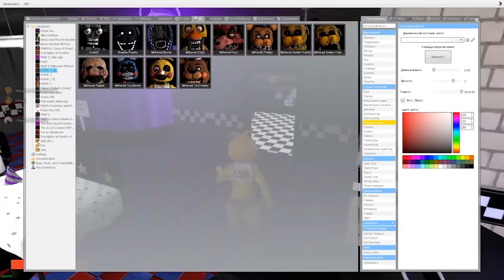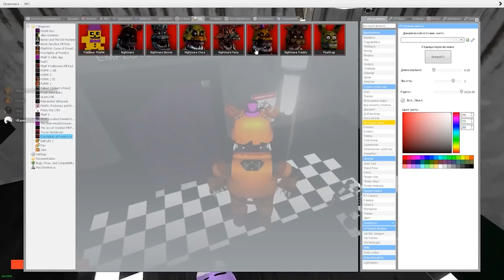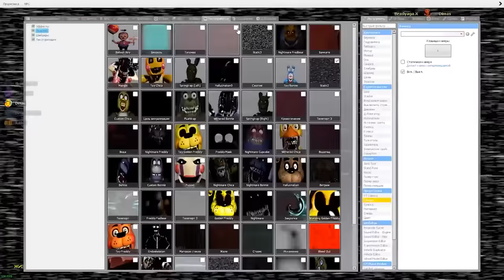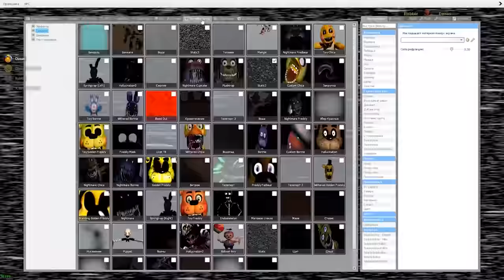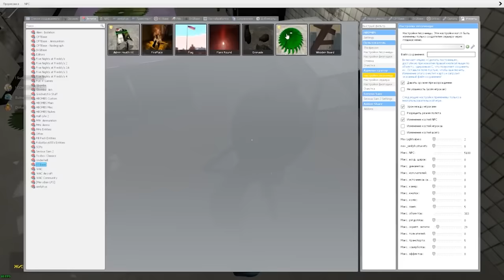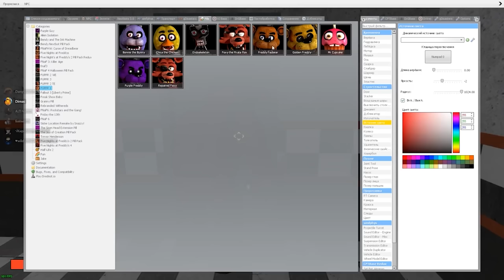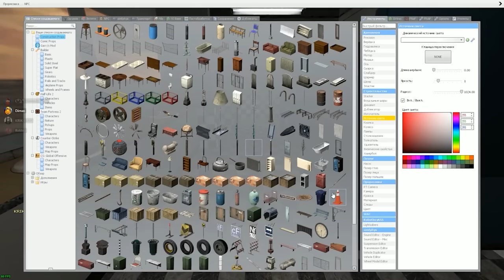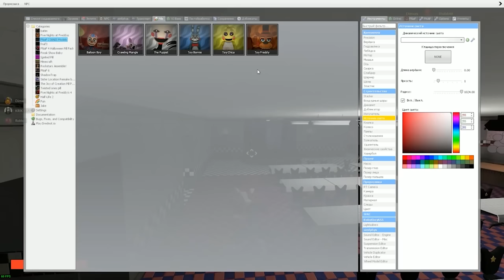АНИМАТРОНИКИ ПУГАЮТ ОХРАННИКА В GARRY'S MOD ► FNAF 1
Не нашел? Поставь еще раз, и так до тех пор, пока монетка не появится))